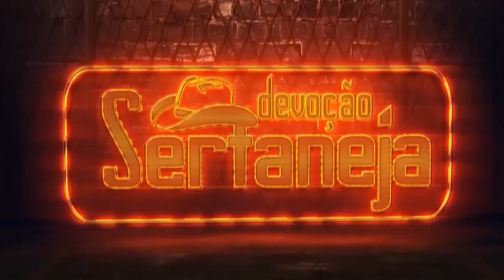Programa Devoção Sertaneja- Meire Galvão & Mário Campanha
Clévis Serafim apresenta essa festa da nossa música.
Meire Galvão & Mário Campanha
Shows: Mariporã Produções Artísticas:  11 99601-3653